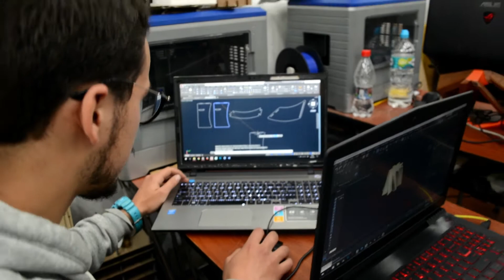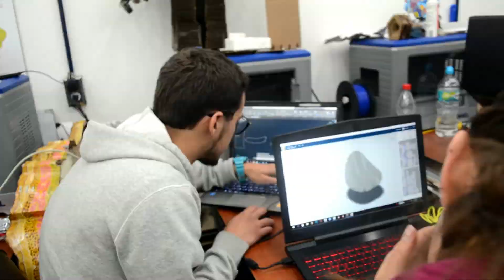Taller Fundación Guayasamín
A cargo de la Docente Isabel Heredia